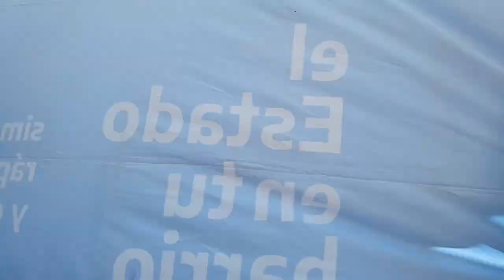EL ESTADO EN TU BARRIO llegó a Puerto Gral. San Martín por gestión del Concejal Jorge Rú y del FPHS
Filmado en  Puerto General. San Martín
provincia de Santa Fe, Argentina,  22 Noviembre 2022

para NUEVAREGION.COM